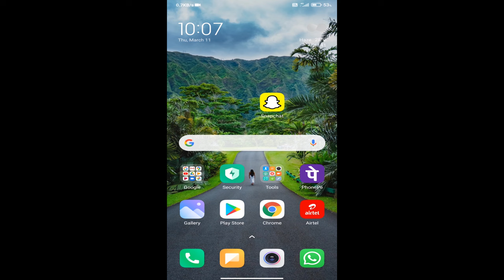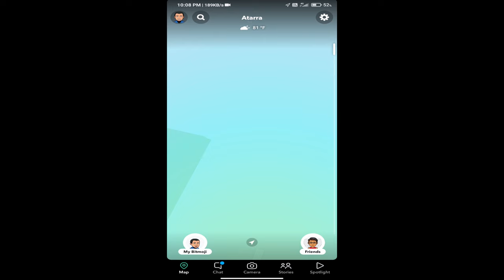Snapchat Map कैसे Use करे & friends location देखे 2021 | How to use Snapchat map find friends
In this video today I'm going to share with you how to find snapchat friends on the snapchat map and how to use snapchat map 2021.

➡ Queries Solved
1. snapchat map use
2. how to use snapchat map

tags for reference: howto,how to,1minute knowledge,in hindi,2021,snapchat,snapchat map,use snapchat map,using snapchat map,how to use snapchat map,snapchat map kaise use kare,use map on snapchat,view friends on snapchat map,view friends location on snapchat map,see world wide story on snapchat map,see friends on snapchat map,see friends location on snapchat map,map snapchat,world wide story on snapchat map,snapchat map story,map snapchat story,world snapchat map story